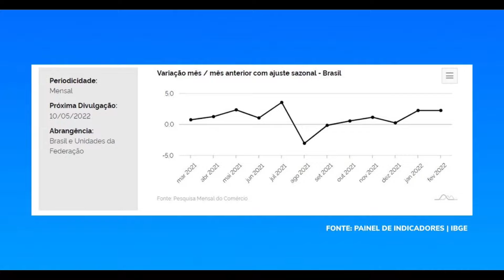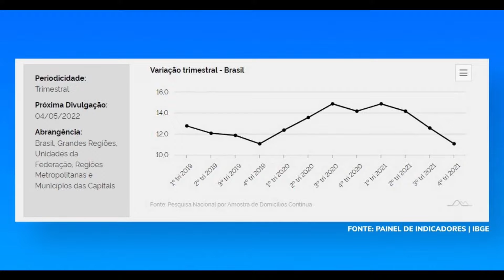ADJALMA JAQUES | COORD. DE DIVULGAÇÃO DO IBGE-FALA SOBRE PAINEL DE INDICADORES DO IBGE.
🟦⬜Rádio - TV Onda Digital
📺 Assista na TV
• Canal 8.2

📻 Sintonize na Rádio
• Manaus 92,3 Fm
• Belém 104,7 Fm